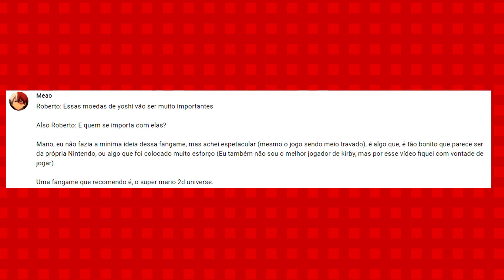SUPER MARIO 2D UNIVERSE. UM DOS MELHORES FAN GAMES DO MARIO.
Neste vídeo eu falo um pouco sobre o fan game Super Mario 2D Universe. É um jogo que te faz lembrar de vários jogos do Mario tais como Super Mario bros 3, Super Mario 3D land, Super Mario World, New Super Mario Bros WII... Mas é um jogo com um charme próprio tendo músicas e backgrounds incríveis. Espero que goste do vídeo!